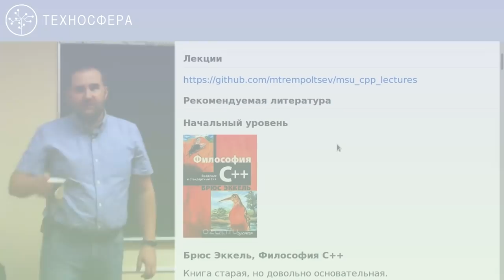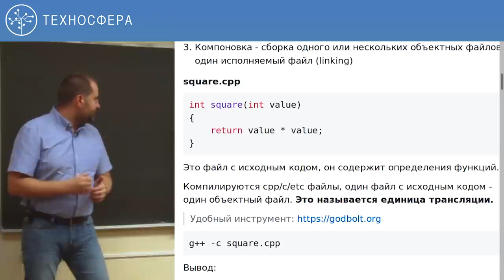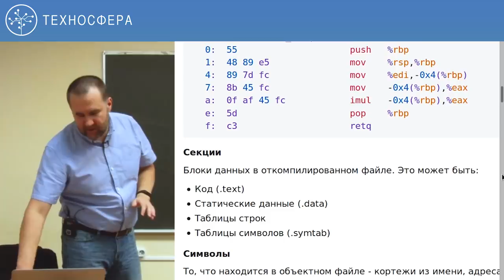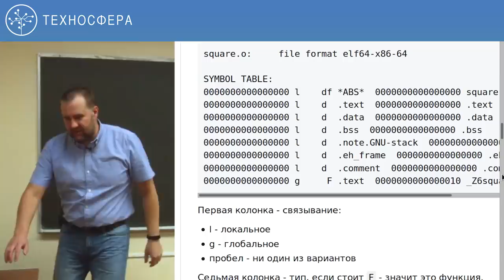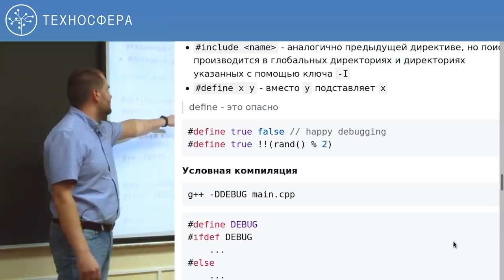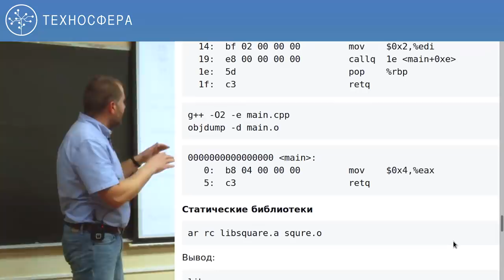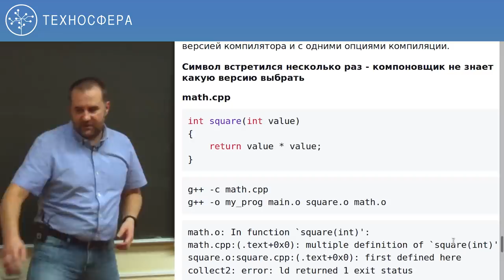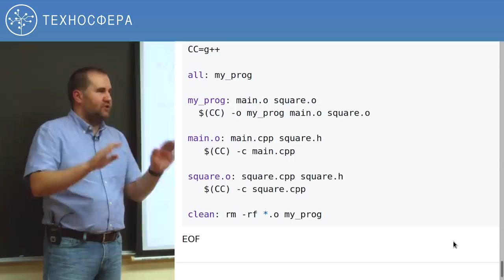1. Углублённое программирование на C/C++. Введение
Цель курса — познакомиться с инструментами и практиками, использующимся в современной разработке, получить навыки написания корректного и гибкого кода на С++. Сформировать практические навыки и умения, необходимые специалистам по разработке программного обеспечения для участия в проектах промышленной разработки на языках C++, в том числе для замещения стажёрских должностей разработчиков серверной части высоконагруженных приложений.